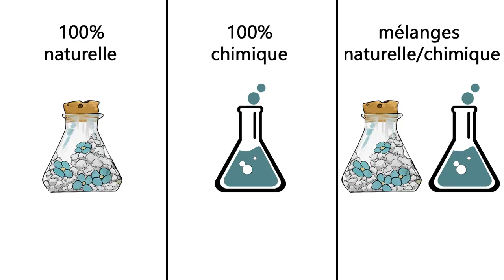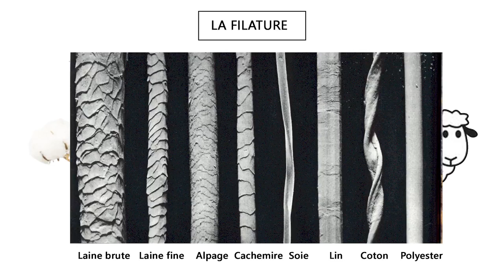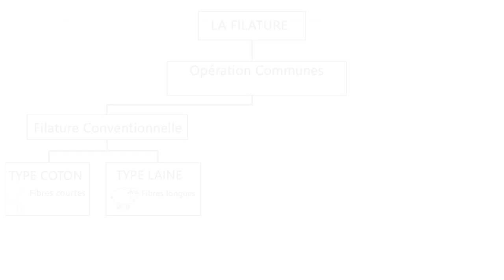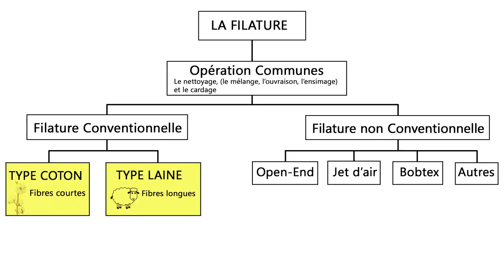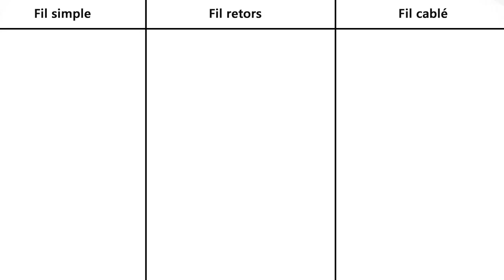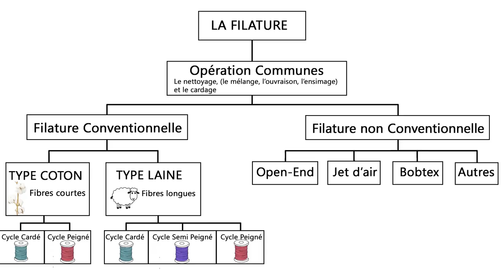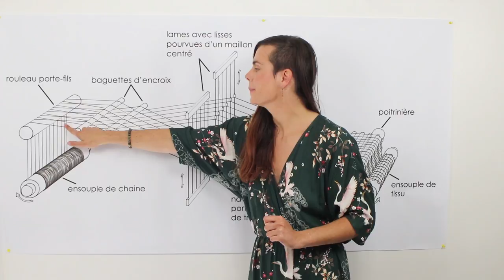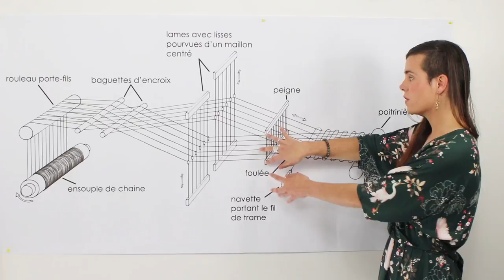▦Connaissance Des Matériaux▦ Cours2→Le filage & le tissage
Nous avons besoins de vous pour grandir!
Aidez nous en soutenant  432Hz Couture sur Tipeee ;)

Bonjour à tous et bienvenue dans cette série de cours sur la connaissance des matériaux.
Dans cette deuxième vidéo on s'attaque au filage et aux tissage:
Nous allons voir:
→ La formation d'un fil.
→Le principe du métier à tisser.

Bon cours ✌

Partie Modélisme: CONNAISSANCE DES MATERIAUX:

●Cours1: Le matelassage
→Les différents types de matelas
→Le choix de la méthode de matelassage

●Cours3: Les armures
→Qu’est ce qu’une armure? Les 3 armures de base
→Les armures dérivées

La classification des fibres:
●Cours4: Les fibres naturelles
→Végétale
→Animale
→-Minérale

●Cours5: Les fibres synthétiques
→Cellulose
→Polymère non cellulosique
→Protéine...

●Cours6: L’ennoblissement des matières textiles
→Qu’est ce que l’ennoblissement?
→Les différents procédés d’ennoblissement

●Cours7: La teinture et l’impression
→Les procédés de la teinture
→Les différents procédés d’impression

●Cours8: Les Apprêts
→Les 3 principaux objectifs de l’apprêtage.
→Les apprêts mécaniques
→-Les apprêts chimiques.

Pour retrouver plus de techniques, astuces, cours , articles sur la couture, le modélisme, le stylisme... RDV sur le site internet: